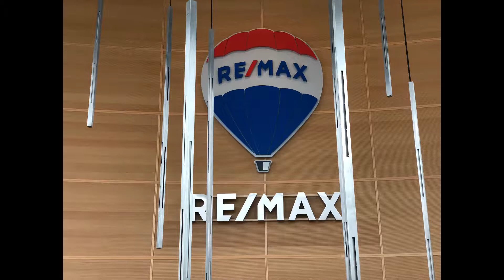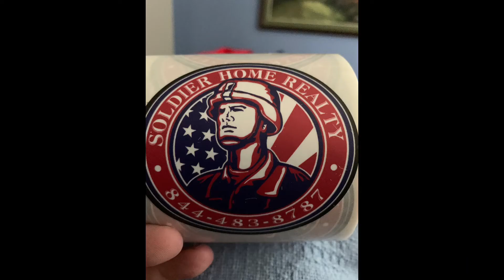Soldier Home Realty Group